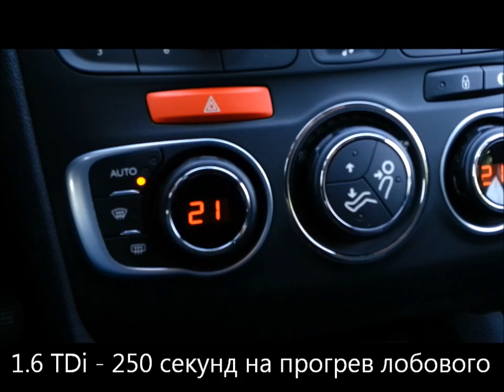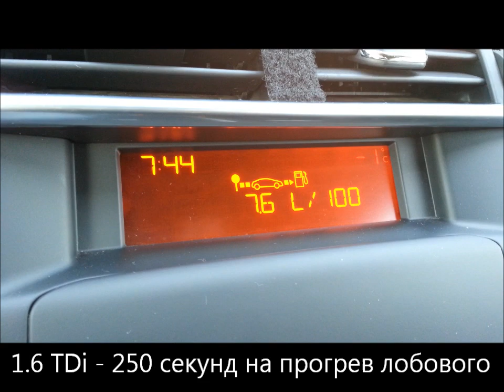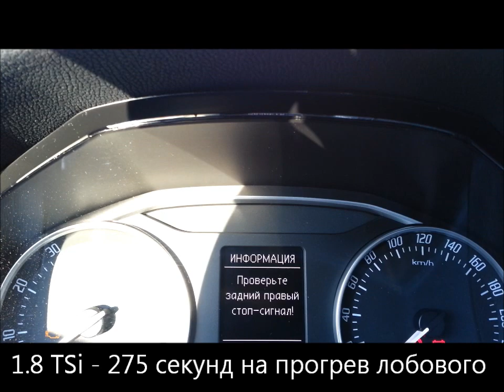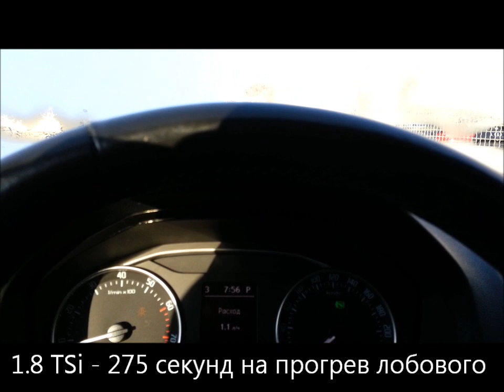Что быстрее прогревается? Дизель или бензин?